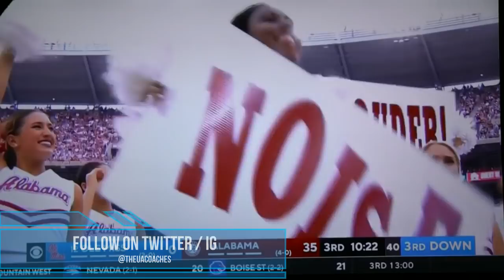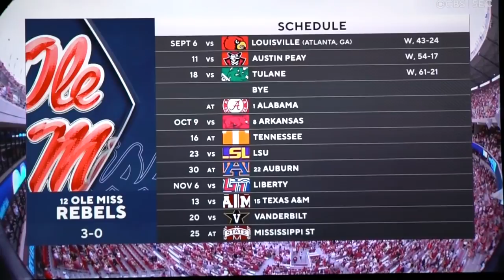Alabama Crimson Tide Vs Ole Miss - 2021 Week 5 BreakDown (Part 5 of 5) Ft John "Goat" Doe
Coach P, aka John Doe, aka Coach Uce, Honorary Uso, is back with another much anticipated breakdown, of Game 5, of the 2021 Season, as the 1) Alabama Crimson Tide BATTLE the #12 Old Mrs Rebels, at home, in Bryant-Denny Sabium. Goat Saban is 23-0 vs former assistants, and aim to make it 24 straight, "Get Your Popcorn Ready!"

Final Score 42-21 (Alabama)

Bama Team Leaders
Bryce Young - 20/26 Passing (241 Yards) 2 TDs (1 Int) 91.1 QBR
Brian Robinson - 36 Carries (171 Yards) 4 TDs
Jameson Williams - 5 Catches (65 Yards) 15.3 Avg
Demarcco Hellams - 11 Tackles

This is Part 5 of 5. Drop a comment and view Parts 1, 2, 3, and 4.

Share. Like. Spread Links. Share Videos

We do not own the visuals used in this video.